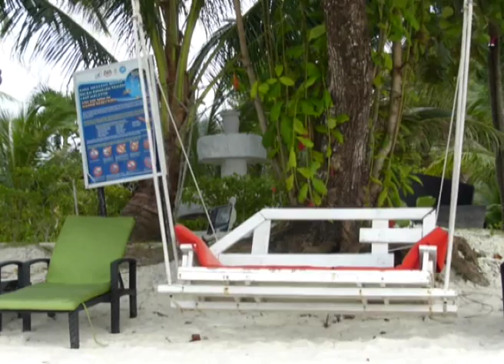SENANDUNG ANAK LAUT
lagu asal-kembara